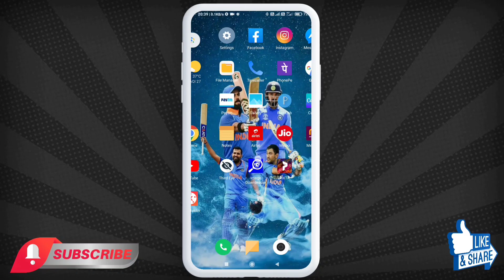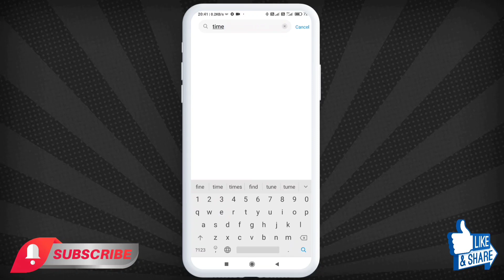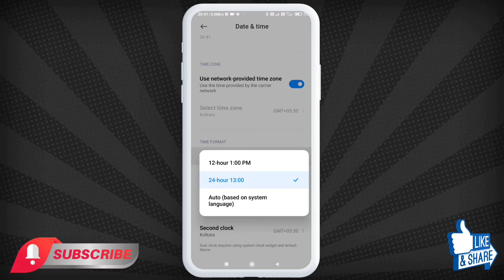24 Ghante Ka Time 12 Ghante Mein Kaise Karen | How To Change 24 Hour Clock Format To 12 Hour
24 Ghante Ka Time 12 Ghante Mein Kaise Karen | How To Change 24 Hour Clock Format To 12 Hour

Content Cover 👇👇👇

24 ghante ka time 12 ghante mein kaise karen
12 ghante ka time kaise set karen
24 hour ka ka time 12 hour me me kaise change kare
24 ghatna ko 12 ghante me change kare
change clock to 24 hour format from 12 hour in windows 10
24 hour change 12 hours
mobile ka time 24 ghante se 12 ghante kaise karen
change time 24 hour to 12 hour
24 hour time ko 12 ghante me badle
24 ghatna ka time 12 ghanta me kaise badle
24 ghanta ka time 12 ghanta me kaise badalte hai